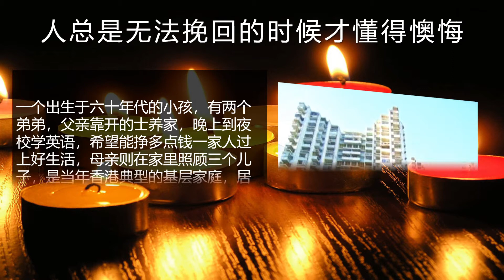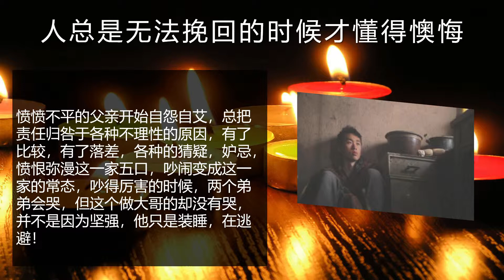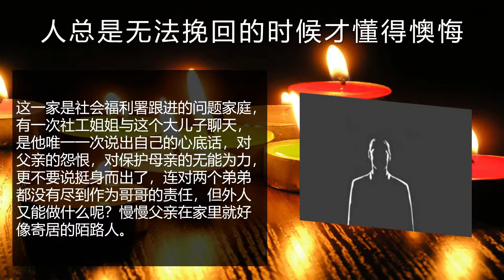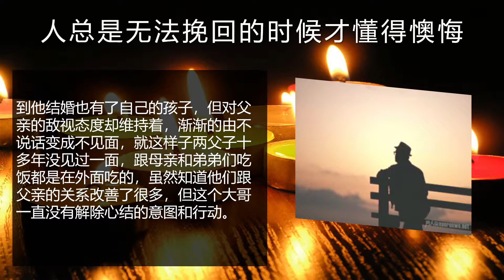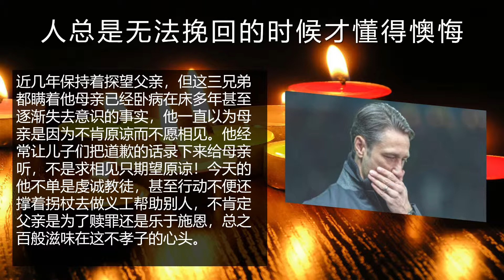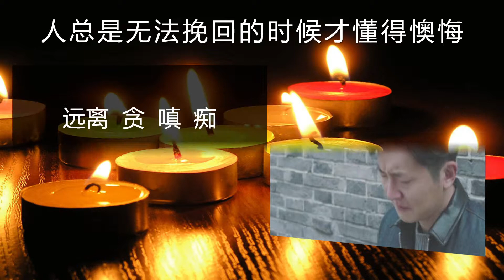人總是無法挽回的時候才懂得懊悔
家家有本難念的經，人人有難以啟齒的遺憾。一個真實故事，放下執著，放下對錯。